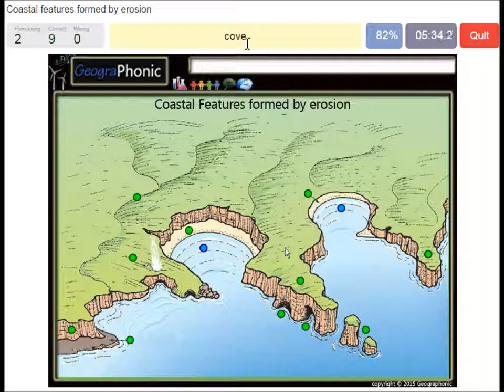Coastal features formed by erosion.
headland,seastack,seastacks,sea cave,cave,bay,beach,cliff,marine terrace,cove,coves,